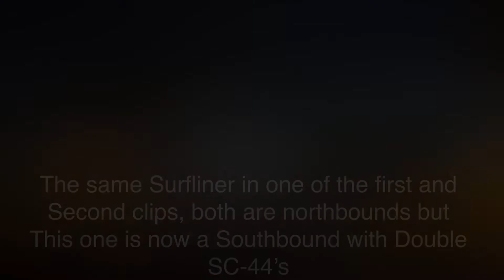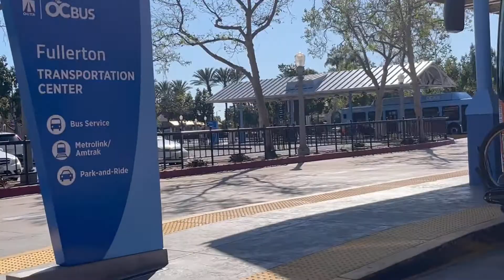Rare train footages of this week. 2/7/22 - 2/10/22